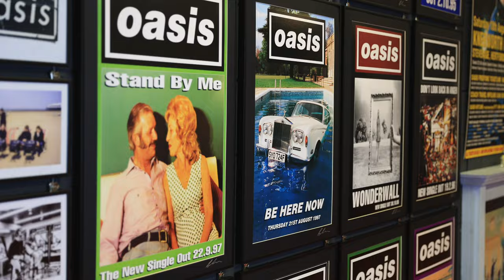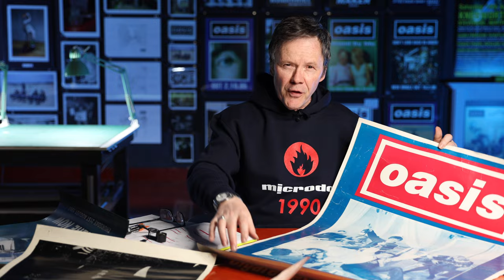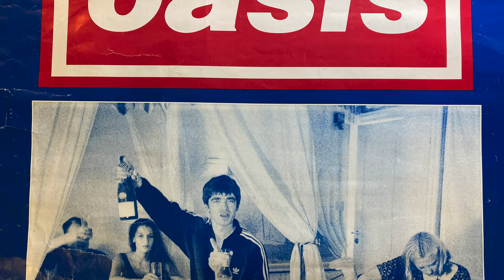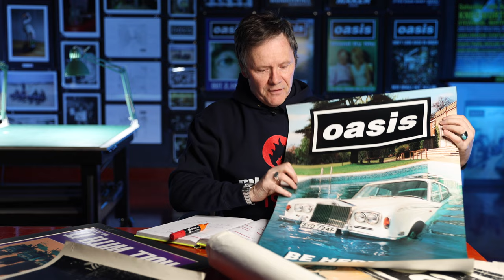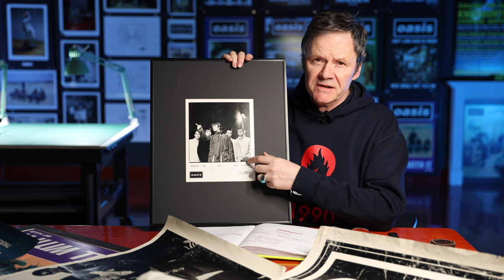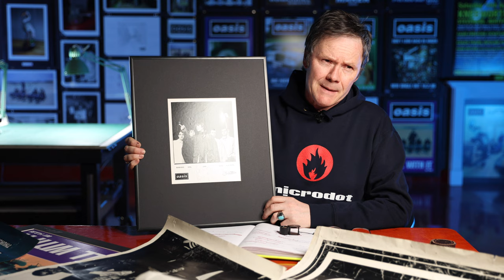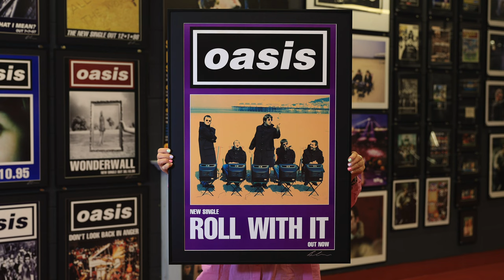How To Spot An Oasis Original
In this, the new episode from the new Microdot YouTube channel, Brian Cannon, Microdot Creative Director - creator of all Oasis record sleeve artwork in the 90s and designer of the iconic Oasis logo - explains how to tell an original Creation Records Oasis single and album promotional street flyp[oster from a reproduction.